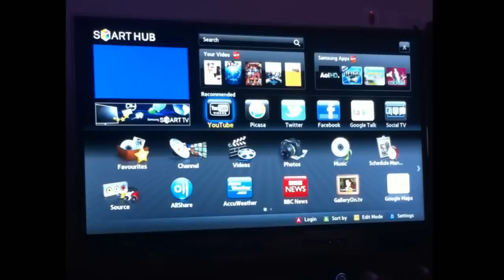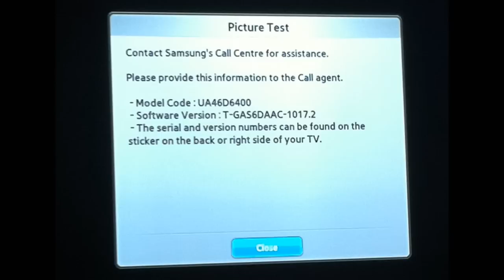Samsung UA46D6400 Flicker - Upper Left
The upper left corner of my 2 days old LED edge-lit LCD TV from Samsung appears to be having some issues!

The problem first noted on the same day after purchase, but I thought my connection cables were causing it.
After thorough testing, I found out that the TV is causing the problem.

I unplugged everything except for the TV power cord, and ran the picture test, the upper-left box corner backlight appears to flicker a lot.

The flickering disappears sometimes.
In other words, if I watch an hour long movie, at least 30 minutes would show such flickering.

I tried turning down all smart settings such as dynamic contrast, motion bla bla, and other motion stuff... also turned down filters, and turned off eco sensors, and disabled game mode. I disabled all additional TV features, and the flicker is still there.

Fix?
Return?
Exchange with different brand?